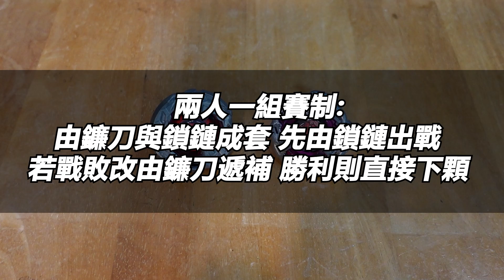終極改造粉碎一切陀螺!?巨神再現!!"比賽最強!!BX惡魔雙煞 最強配置篇!!"Namaste 阿土 戰鬥陀螺 BEYBLADE 爆裂世代 BEYBLADE X 戰鬥陀螺X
Beyblade Burst X BEYBLADE X BX-14 ランダムブースターVol.1